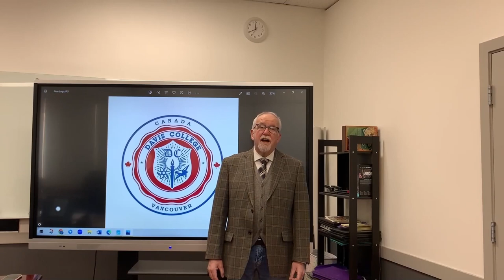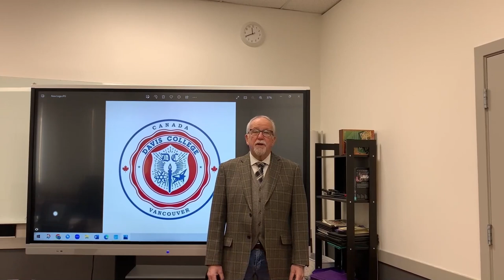Canada Education & Skills Program For Pakistan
Canada Education & Skills Program For Pakistan. It is a great program for every one. Akhtar Shah President: S&S Social Welfare Development Association Canada.